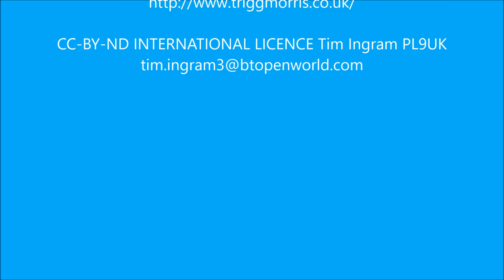Dartington's day of Dance in Totness 2016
Dartington Morris Men  held their annual day of dance in Totnes on 11the Sept 2016 Plymouth Morris Men, Heather and Gorse Clog Dancers as well as Trigg Morris Men's Animal, Trigger Trotter. Four vids of the day have been up loaded this is 1 of 4.
Trigger Trotter performed The Jig "I can 't find my Nosebag" danced to the Tune Blue Eyed Stranger.